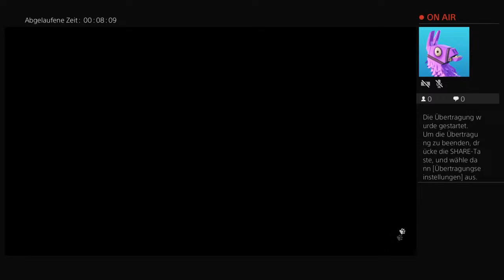Stray spielen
Moin moin zusammen.

Ich werde euch hier ein paar Glitches zeigen ausschließlich für GTA 5 online / PS4.

Fals ihr fragen oder hilfe braucht bescheid geben.